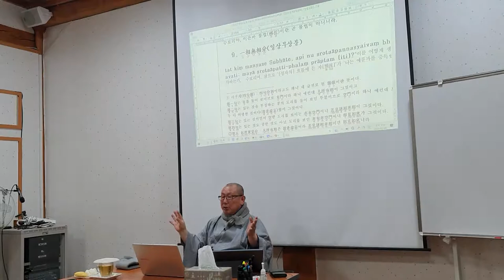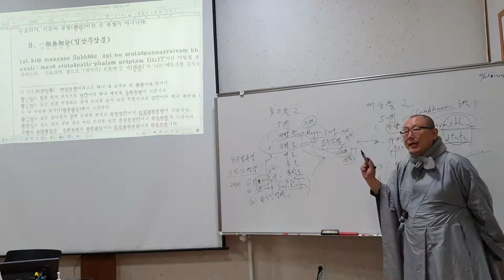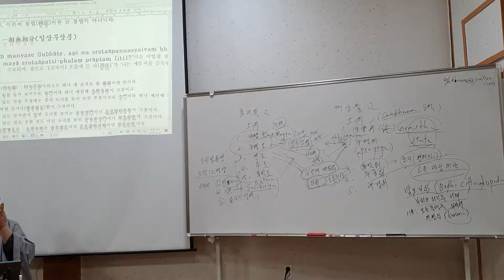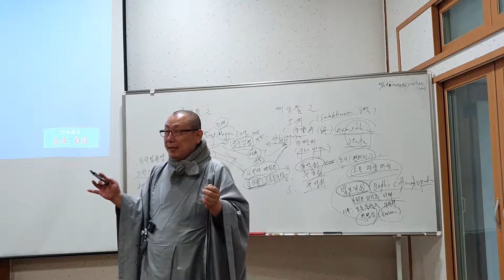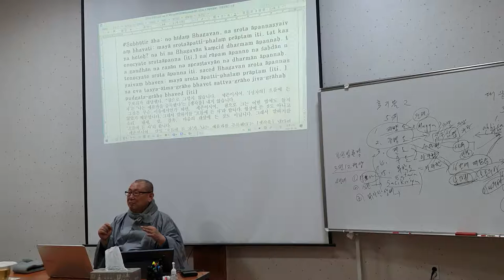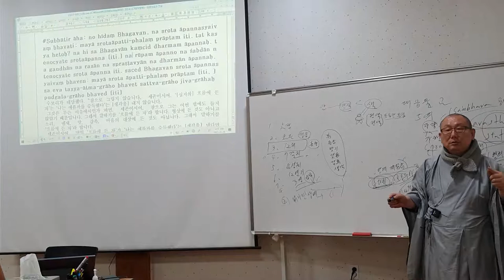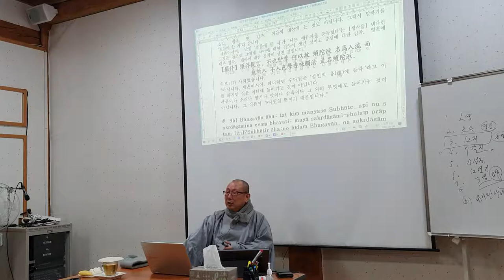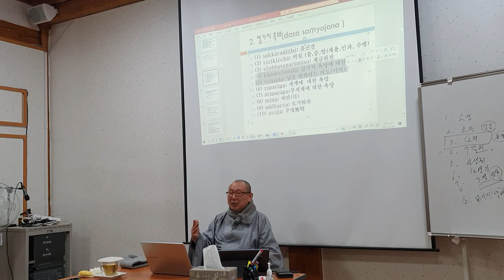등현스님 - 금강경의 수행론 6-1